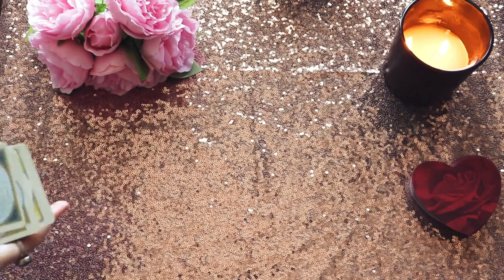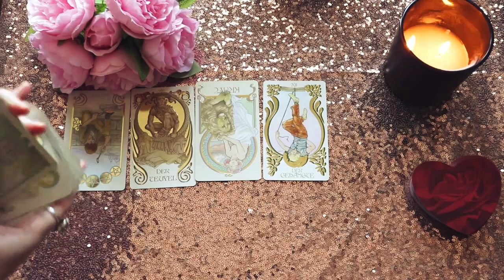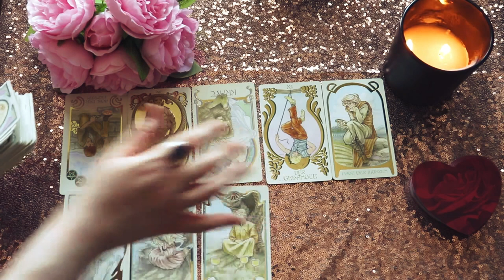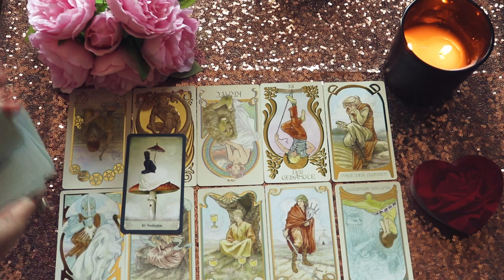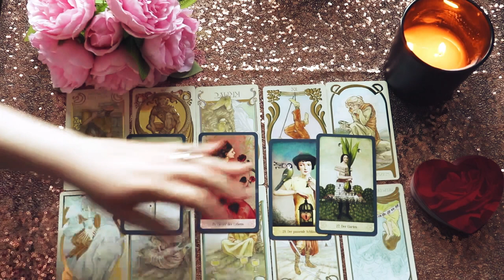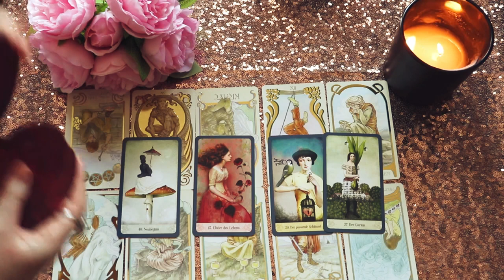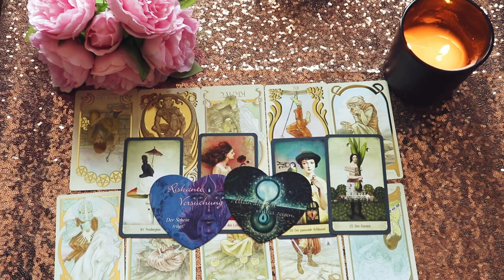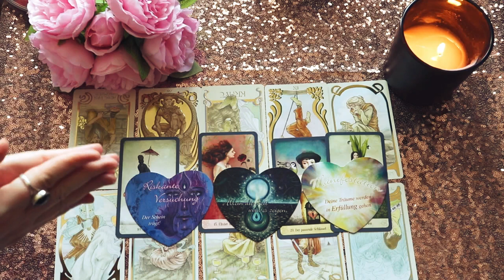♊Zwillinge ❤️ Liebestarot Juni (Singles und Paare) 🔮 So kann es nicht weitergehen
das ist dein Liebestarot für das Sternzeichen Zwillinge im Monat Juni. Lass uns gemeinsam einen Blick auf deine Karten werfen!👀

Dies ist keine persönliche Legung, daher wird einiges vielleicht nicht mit dir übereinstimmen. Das macht nichts, lass es einfach los und versuch es noch einmal 😉🕊️

Jasmin ❤️